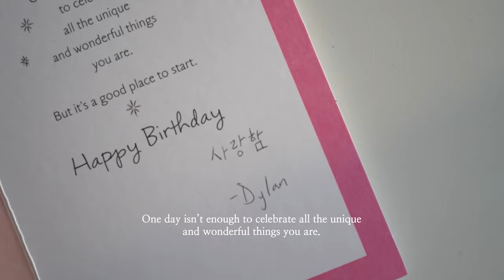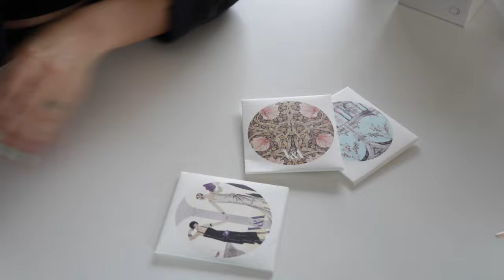Toronto vlog, EP. I'm turned into BIG 30♥️ 친구들이 준 생일 선물 언박싱, unboxing my bday gift.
서른의 의미, 고마운 내 따뜻한 사람들, 내가 생각하는 선물의 감동.
너무 따뜻한 11월이었어요. 메세지로, 댓글로 생일을 축하해준 여러분들에게도
너무 감사하다는 말을 전하고싶어요!

Items.
Navy suit: Zara - MENSWEAR STYLE OVERSIZED BLAZER (Navy)

See more!